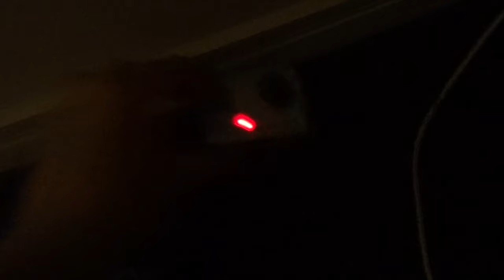SCORED A GOPRO HERO! - 7th June 2016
❤SNAP CHAT - ArielCross20

If your just new to my channel my name is Ariel patners name is Shannon who you hardly see in my Vlogs due to Him working away 4 weeks at a time! We have two beautiful girls oldest being 5 and youngest is 4!